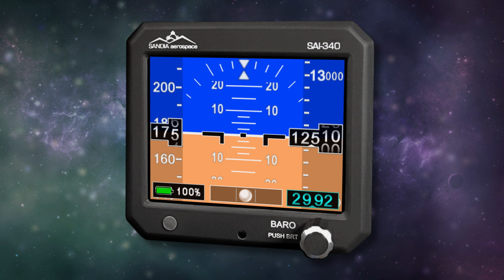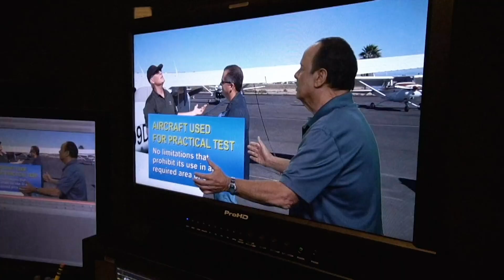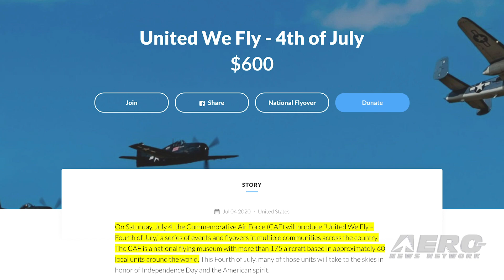Airborne 06.22.20: High-Alt Balloon, 4th Of July Flyover, False Drone Arrest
Also: Deuce Drone Delivers, Dayton Air Show No-Go, Five-Bladed H145 TC, Next Mars Rover - Perseverance

Space Perspective has announced plans to fly passengers and research payloads to the edge of space with its Spaceship Neptune, a high-performance balloon and pressurized capsule. The human 'space flight' company plans to launch from the Shuttle Landing Facility at NASA’s Kennedy Space Center (KSC) in Florida, with the first un-crewed test flight scheduled in early 2021. Flown by a pilot, Neptune takes up to eight passengers called “Explorers” on a six-hour journey to the edge of space and safely back, where only 20 people have been before. It will carry people and research payloads on a two-hour gentle ascent above 99% of the Earth’s atmosphere to 100,000 feet. On Saturday, July 4, the Commemorative Air Force (CAF) will produce “United We Fly – Fourth of July,” a series of events and flyovers in multiple communities across the country. The CAF is a national flying museum with more than 175 aircraft based in approximately 60 local units around the world. This Fourth of July, many of those units will take to the skies in honor of Independence Day and the American spirit. In late 2018, during the height of paranoia over unproven drone sightings near Gatwick Airport, which shut things down for days, Sussex's finest carried out an assault with at least a dozen officers on the home of Paul and Elaine Gait -- holding them for 36 hours. Eventually; the two were released -- without charge --  whereupon the pair sued Sussex PD for wrongful arrest and false imprisonment. Now, there has been a resolution to the matter and Sussex PD will have to dig deep into their piggybank -- to the tune of some 200,000 pounds for the settlement and legal fees. All this -- and MORE in today's episode of Airborne!!!

Airborne 06.22.20 is chock full of info in this Daily News Episode, Monday, June 22nd, 2020... Presented by Aero-TV veteran videographer and Airborne Host Sophie Hurlock. Sophie is supported by ANN Chief Videographer Nathan Cremisino, as well as ANN CEO/Editor-In-Chief Jim Campbell. This episode covers:

Space Perspective To Offer Very High-Altitude Balloon Flights
WWII Aircraft To Perform Nationwide Fourth Of July Flyover
False Drone Arrest Results In Costly Payout
Wings To Go! Deuce Drone Delivery To Demo UAV Food Delivery System
Dayton Air Show Calls It Quits For 2020
Five-Bladed H145 Receives Type Certification By EASA
Launch Date Is Approaching for NASA's Next Mars Rover, Perseverance